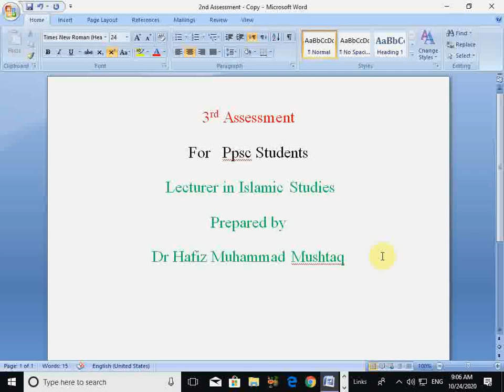3rd assessment for ppsc Lecture students 2020